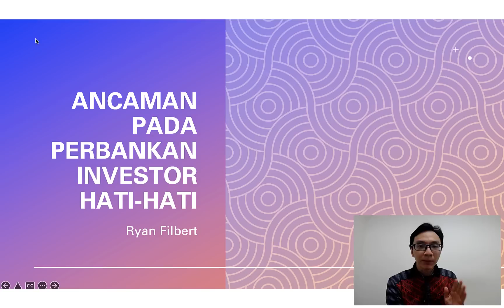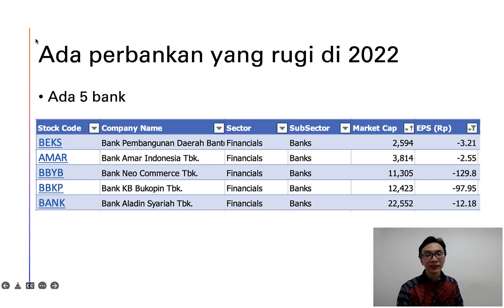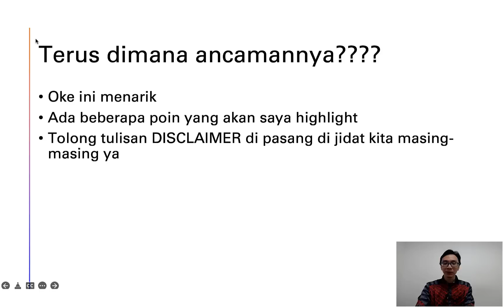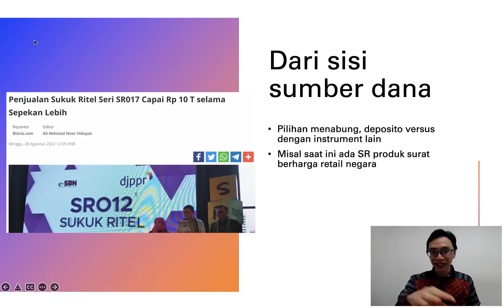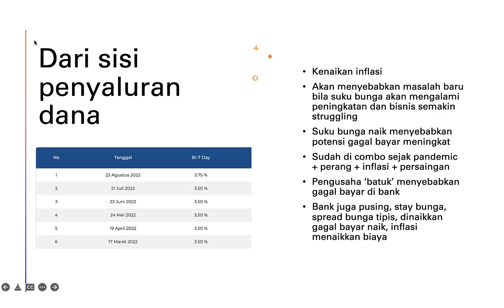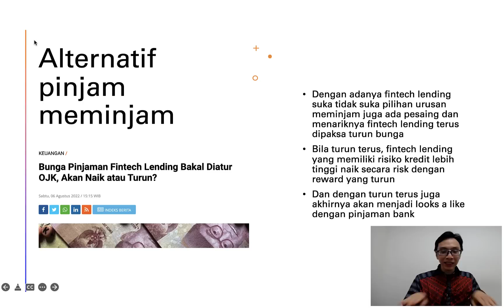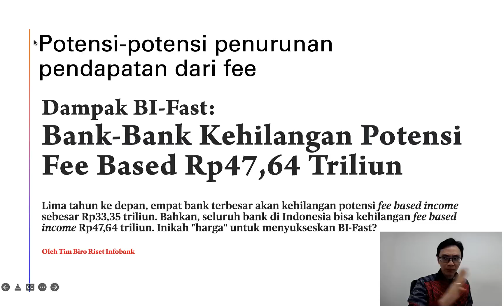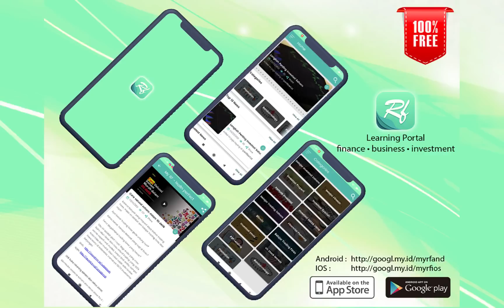Ancaman Pada Perbankan! Investor HATI-HATI | Belajar Bank & P2P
Balik lagi pada segmen belajar bank & P2P Lending

Video kali ini akan membahas ancaman pada perbankan! Investor hat-hati!